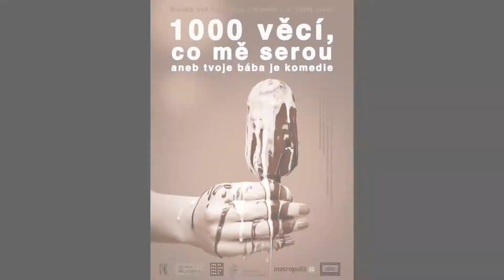1000 VĚCÍ, CO MĚ SEROU ANEB TVOJE BÁBA JE KOMEDIE - Divadlo pod Palmovkou (trailer)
"Život je krásnej, ale i tak se najde spousta každodenních vopruzů, který dokážou otrávit celej den."

Inscenace vychází z populárního blogu a vzniká ve spolupráci s Divadlem F. X. Kalby. Toto divadlo je punk/undergroundovou odnoží libereckého divadla F. X. Šaldy, jehož představení jsou v Liberci neobyčejně populární. DJ Luboš v Rožďalovicích pouští svůj nejlepší set. Bitch nesnáší Malého prince. A Attilovi začínají mladý, hezký holky vykat. Trapas. Uděláme si selfí a připojíme se k Jede, jede mašinka! Skleniček pár a pár tahů z trávy? 1000 věcí, co mě serou je monumentální epos o flusancích do tváře dobrého vkusu, které přináší dnešní doba a život.

Kultovní internetový blog, nositel prestižní ceny Křišťálová lupa, konečně na divadle. Život je krásnej, to jo. Ale i tak se najde spousta každodenních vopruzů, který dokážou otrávit celej den. A tak Achjo Bitch, Atilla, Bič Boží a Curvekiller hejtujou na 1000 věcí, co mě serou; protože znáte to, když o těch věcech budou psát, tak se jim nějak uleví nebo co…

Světová premiéra: 28. listopadu 2014 v 19.30 hod. v Rock Café
Délka představení: 1:05 hod. Představení je bez pauzy.